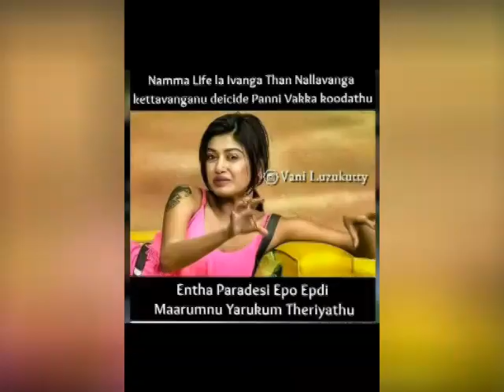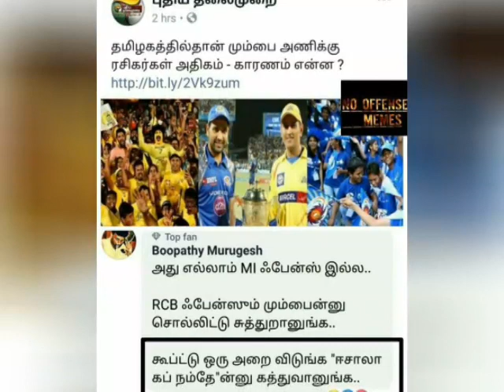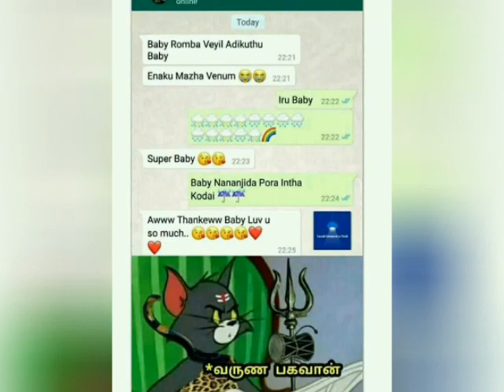Trending _ Meme _ pictures _ 😆😛😂😀😃😄😁😉😅